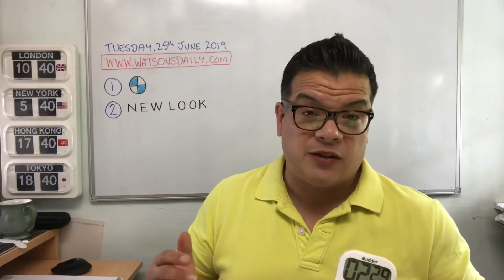Watson’s Daily TV, Tuesday 25th June 2019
In today's edition, I talk about BMW's electric dreams and New Look's recent performance